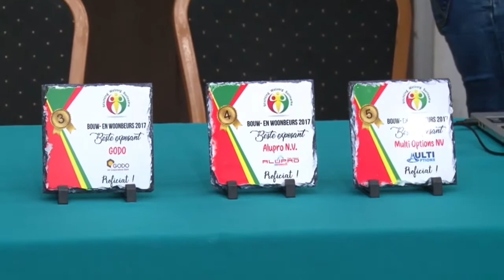24 02 2018 Stichting Welzorg Suriname hield netwerk borrel